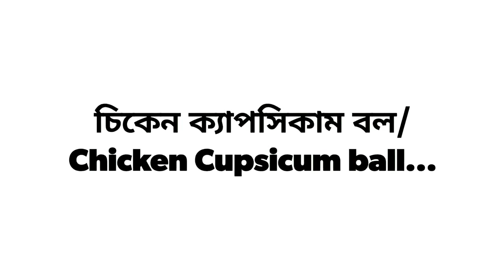Chicken Capsicum Ball/How to make Chicken Capsicum Ball...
Snacks Item..

Assalamu Alaikum..Welcome to Rupa's Simple Cuisine..

A simple girl who just love to cook food in a simple way...I hope you will like it...

Thanks a lot for watching and for taking time to watch my video...:)